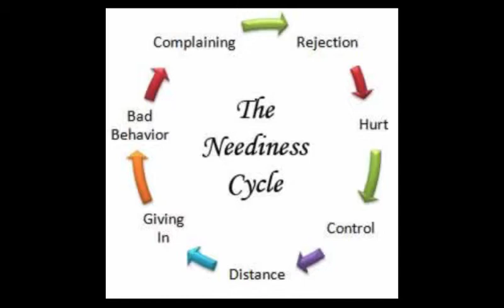Friend Centered Paradigm